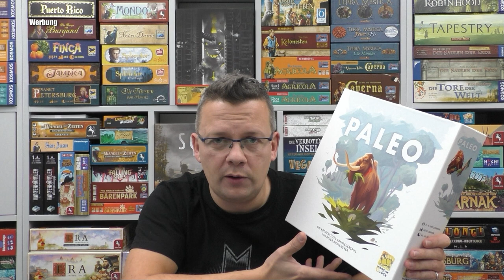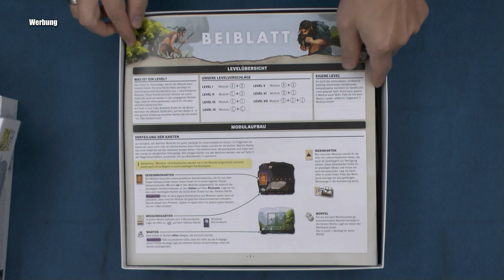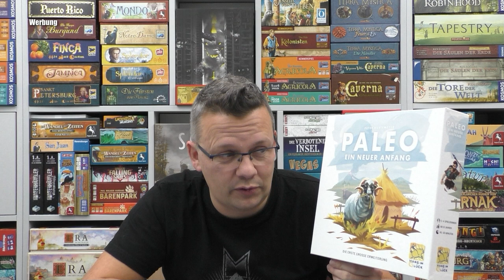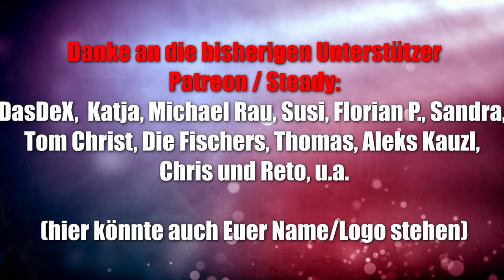Top Spiele von Jörg Teil 11: Paleo (Hans im Glück / asmodee) - ab 10 Jahren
Offizielle Infos:
Ein neuer Tag in der Steinzeit beginnt. Euer Stamm kämpft gemeinsam ums Überleben und strebt ständig nach Fortschritt und Ideen. Es lauern aber viele Gefahren in der Wildnis: Tiere, Stürme und andere Stämme warten auf euch. Wird es euch gelingen, das Überleben eures Stammes zu sichern und gleichzeitig eine Höhlenmalerei für die Nachwelt zu hinterlassen?
Erlebt in Paleo zusammen mit euren Freunden ein kooperatives Abenteuer in der Altsteinzeit und stellt euch dem Überlebenskampf. In den verschiedensten Regionen warten diverse Aufgaben, fremde Stämme und neue Tiere auf euch. Könnt ihr euch diesen Aufgaben stellen? Denn nicht alles, was ihr findet, wird euch freundlich gesinnt sein! Nur als funktionierendes Team werdet ihr die Gefahren der Steinzeit bewältigen und euer Überleben sichern können.

Eine Partie ist beendet, wenn ihr zusammen gewinnt – oder verliert. Jeder von euch spielt eine Gruppe Menschen mit verschiedenen Fähigkeiten. Erkundet die Umgebung, besucht unterschiedliche Orte, sammelt Ressourcen und Nahrung und weitere nützliche Dinge. Stellt Werkzeuge her und arbeitet gemeinsam an eurer Höhlenmalerei. Am Ende des Tages müsst ihr eure Gruppe ernähren und euch den Gefahren der Nacht stellen. In Paleo warten immer wieder neue Abenteuer auf euch. Nur gemeinsam werdet ihr stark genug sein, um diese zu bestehen.

Paleo überzeugt nicht nur die Spieler, sondern auch die Jury des Spiel des Jahres. Die Experten für Gesellschaftsspiele des renommierten Preises haben das Spiel daher zum Kennerspiel des Jahres 2021 ausgezeichnet.

Kommt über einen solchen Link ein Einkauf zustande, werde ich mit einer Provision beteiligt. Für Dich entstehen dabei keine Mehrkosten. Wo, wann und wie Du ein Produkt kaufst, bleibt natürlich Dir überlassen.

▬ Social Media ▬▬▬▬▬▬▬▬▬▬▬▬▬▬▬